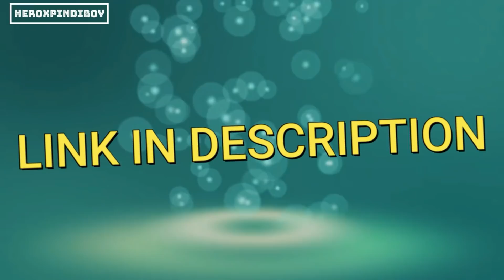29 - FAMILY TRIP | PARAGLIDING FROM MOUNT CHILIAD | Ep #63 | GTA 5 MODS | Urdu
third day of family trip, they really enjoyed in naran kaghan now michael heading towards mount chiliad for paragliding. you will enjoy

-My PC Specs:
GTX 1050ti
16gb HyperX Fury Ram
Core i5 8600k
32'' LED
240 gb SSD , 1tb Hard

Tags/Ignore
Michael family trip. camping in mountains in toyota land cruiser v8 2021paragliding in from mount chiliad rich life series urdu gta